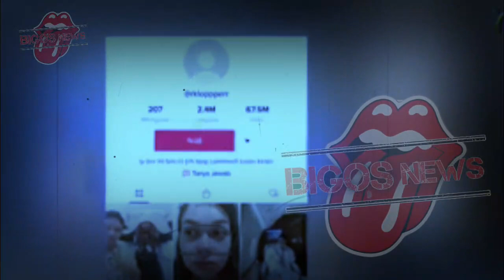REBECCA KLOPPER HARI INI AKUI DEPAN PUBLIK,INFOTAINMENT-BERITA TERKINI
In this video, we're featuring Rebecca Klopfer Hari Ini Akui Depan Publik,Infotainment. Rebecca Klopfer Hari Ini Akui Depan Publik,Infotainment, yaitu Rebecca Klopfer Hari Ini Akui Depan Penuhpun Ilegalisme. Dari sejumlah news outlet, Rebecca Klopfer tidaklah merupakan pemenangnya. Terkait realitas Rebecca Klopfer sebagai pemenang, infotainment beritanya terkini.
In this video, Rebecca Klopfer Hari Ini Akui Depan Publik,Infotainment-Berita Terkini. Rebecca Klopfer adalah seorang aktris Jawa Tengah yang merupakan anggota Dewan Akting Litbang.